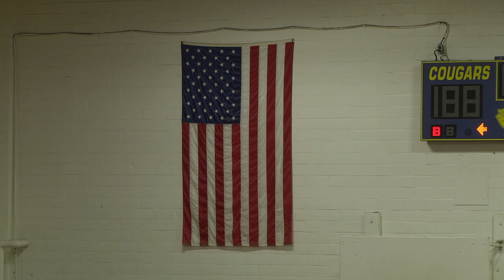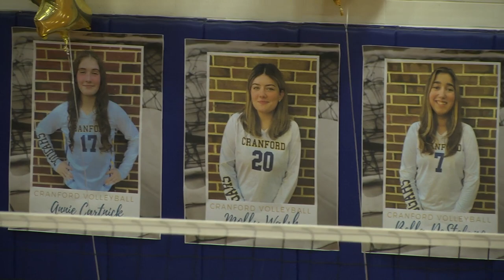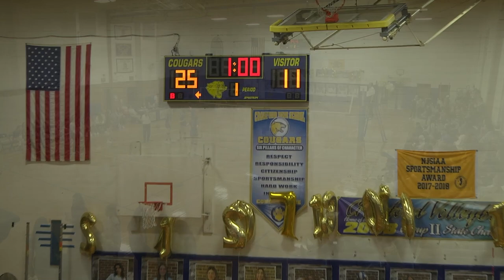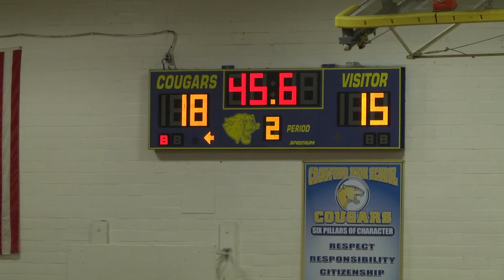Cranford High School volleyball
Cranford High School volleyball on senior night, 2022